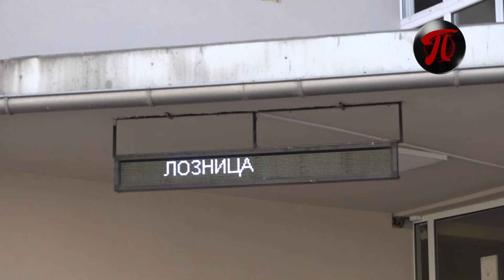U klupe u Tehničkoj školi trebalo bi da sedne 224 novih srednjoškolaca/Dnevnik RTV Podrinje 21.08.